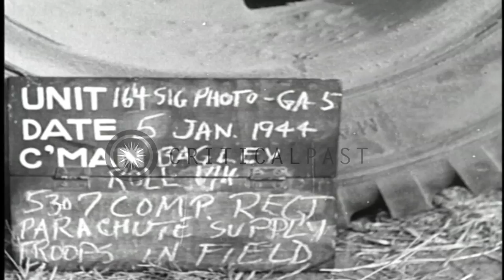United States soldiers push out loads of rations from a C-47 aircraft in Burma du...HD Stock Footage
United States soldiers push out loads of rations from a C-47 aircraft in Burma during World War II.

United States Army Air Force ( USAAF ) C-47 aircraft in Burma during World War II. Interior of a C-47 aircraft in flight. Soldiers push out loads of rations with parachutes from the aircraft. Location: Burma. Date: January 5, 1944.

57,000+ broadcast-quality historic clips for immediate download.